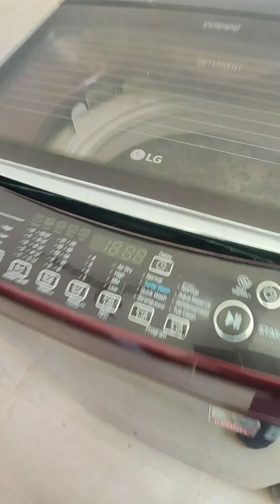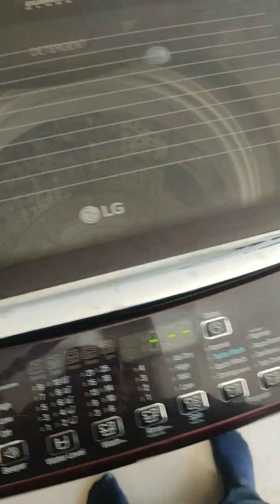LG Smart Inverter 7Kg Washing Machine Price 11,000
LG Smart Inverter 7Kg Washing Machine
And 6 Months Warranty